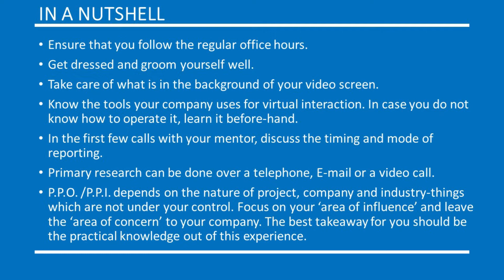HOW TO APPROACH WORK FROM HOME INTERNSHIPS | Be Productive When Working From Home | S for Shivani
HOW TO APPROACH WORK FROM HOME INTERNSHIPS | TIPS TO EFFECTIVELY WORK FROM HOME | How To Work From Home | Be Productive When Working From Home

Working from home is the new normal. Are you ready for this change? Watch Mr. Amol Pawar answer some questions that arise in our minds- What should be the general approach? How to do primary research? How to elevate your presence in a virtual meeting?

✨Below is the SUMMER INTERNSHIP PREPARATION KIT I have made for you.